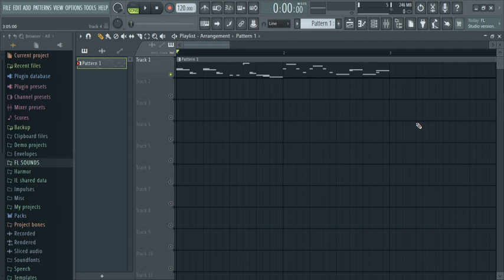does anybody know from what FNF song this is?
songs been found, it's bother from bambisona mayhem